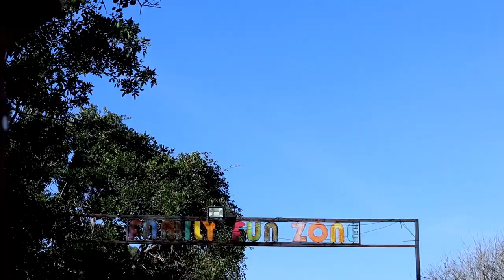Lukhulu Official Music Video by Mazik Firm & Cphoce2 ft Elle Jack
Get iThongo Lo Mculo Album Here: ditto.fm/ithongo_lo_mculo

Mazik Firm collaborated with MTN & Twizza Energy Drinks to produce iThongo Content Creation Camp which saw musical creatives gather at Kidd's Beach to create an album and a documentary game show.

This single 'Lukhulu' is the center-piece offering created at the camp and features the beautiful vocals of the ladies at the camp.

The song speaks about a love interest while the video depicts a love triangle between the 2 ladies over the model for the day; Stufffah Huncho.